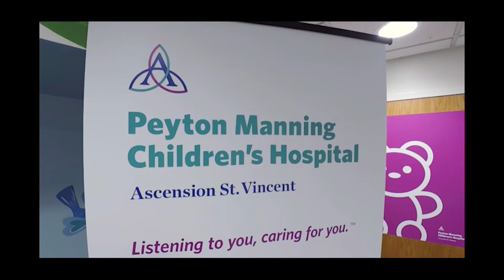Ascension Medical Minute - ER Concierge